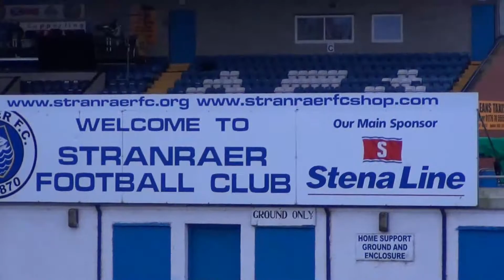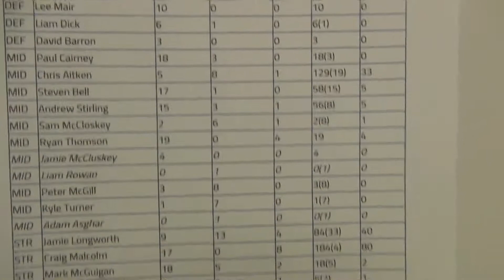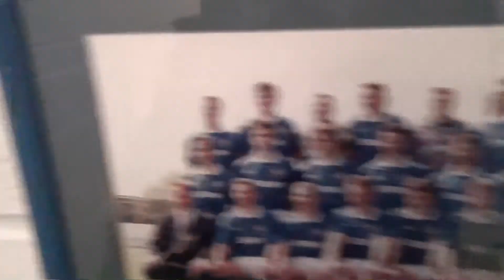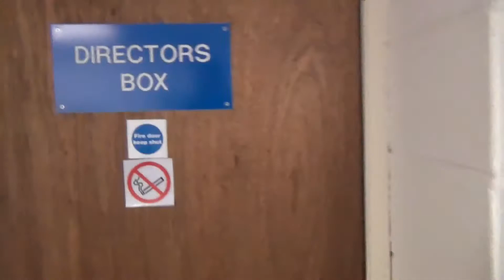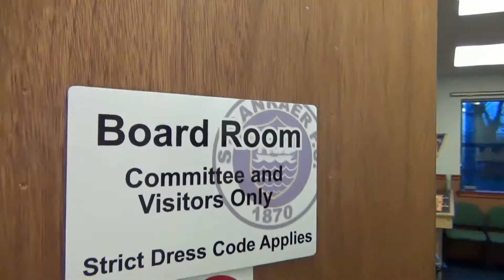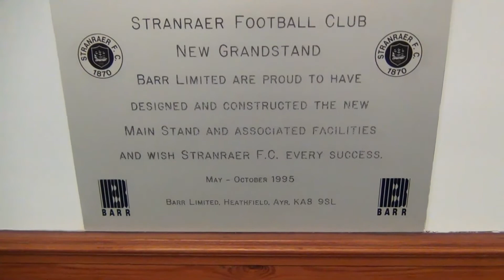Stair Park January 2016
A tour around Stair Park prior to the William Scottish Cup Fourth Round Tie v Celtic in January 2016 in front of the Sky Sports Cameras